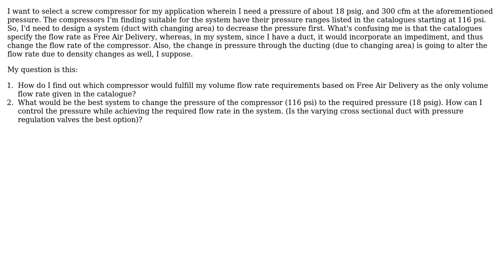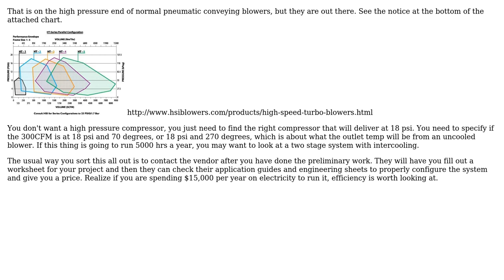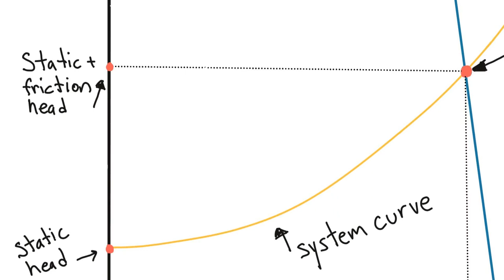Engineering: Regarding design of a compressed air delivery system based on a screw air compressor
With thanks & praise to God, and with thanks to the many people who have made this project possible! | Content (except music & images) licensed under CC BY-SA | Music | Images & others | With thanks to user Transistor user Phil Sweet user baltakatei user afterburner77 and the Stack Exchange Network Trademarks are property of their respective owners. You are responsible for your own actions.